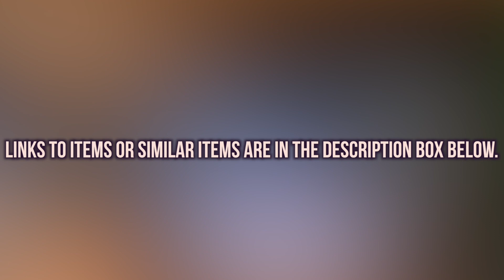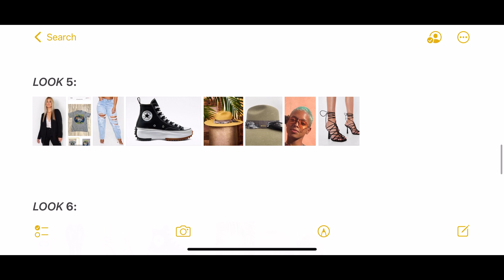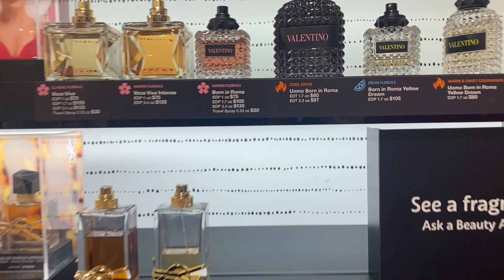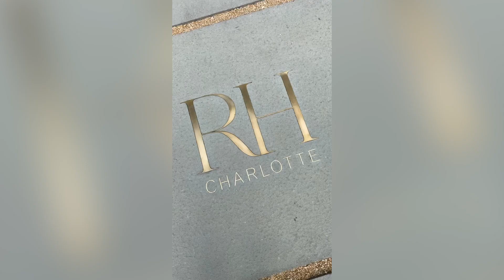You NEED these FALL TRENDS for 2021! + How to STYLE tips for Plus size FALL outfits!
WANT TO KNOW FALL TRENDS FOR 2021? Interested in how to style wearable trends outfits for fall? In this video and birthday vlog, I share my birthday outfit, the 2021 fall trends that I wore in my look, and How to STYLE  tips for Plus size FALL outfits! Enjoy!

SHOP EVERYTHING I WORE IN THIS VIDEO!
Orange Hat Alike original
Glasses (Similar) original
Jacket SIMILAR
Black Leather pants
Steve Madden Kenley
Black Converse
Zebra Print Clutch
Layered Bracelets
Cuff Bracelet
Ear Cuffs
BP x Wild Fang Jumpsuit
Yellow Bag
Royal Blue Bag
Gold watch
Red Toboggan
Gold Hoops
Nike Charm
Far Fetch Nike x Atmos Animal Pack Air Max 1

Perfumes I wore and am loving for FALL!
Mugler Alien Goddess
Tom Ford Bitter Peach
Valentino Born in Roma
Mason Margiela Replica Autumn Vibes
Mason Margiela Replica Autumn Vibes Travel Spray:
Tom Ford Black Orchid

Everyday KaShay
6409 Fayetteville Rd

Sizing, Height and Weight
Typical Plus Dress Size (Plus Size 2x/3x) 18/20
5'7
277 lbs

LOCATION: North Carolina
BIRTHDAY: October 1990
ETHNICITY: African American

Everyday KaShay
6409 Fayetteville Rd

PRODUCTS I USE TO FILM MY VIDEOS:
The Camera
The Lens
Color Lighting Kit
Lighting Alternative (Price Efficient)
Microphone (Cost Efficient)
Quick Release Plate
Manfrotto 128LP Micro Fluid Head